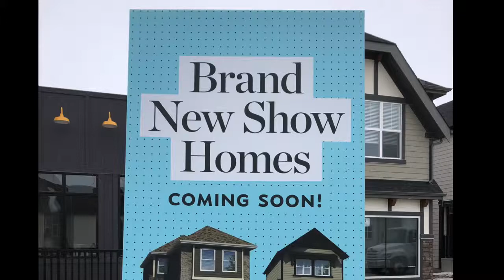Show Home Grand Opening!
SHOWHOME GRAND OPENING in MAHOGANY!
Saturday, March 16 @ 12-5 PM!

Want to see the new plans Hopewell has in store??

My favourite is the Riva (with 10' main floor ceilings & over 1750 sq ft).

Let us know what your favourite plan is!!